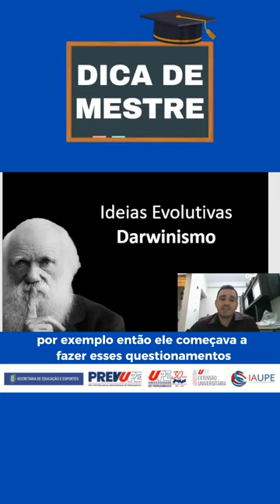BIOLOGIA - DARWINISMO - PREVUPE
Ideias evolutivas de Darwinismo. Acompanhe mais uma Dica de Mestre.
Prof. Edmaylsonn Joia

O Pré-Vestibular da Universidade de Pernambuco (PREVUPE) é uma atividade de extensão universitária, na modalidade Programa, instituído nos termos da Resolução CEPE nº. 066/2019. Tem como principais objetivos: preparar os estudantes e egressos de escolas públicas para o ingresso no Ensino Superior, por meio da oferta de um curso preparatório para o Enem, SSA e demais processos seletivos, buscando nivelar seus conhecimentos, fortalecer suas habilidades e competências nos diferentes componentes curriculares do Ensino Médio, bem como promover a formação docente. Em 2022, contamos com 43 polos distribuídos por 39 municípios do Estado de Pernambuco. As aulas foram ofertadas no formato presencial.
O PREVUPE é uma atividade realizada em conjunto pela Pró-reitoria de Extensão e Cultura da UPE (PROEC), pelo Instituto de Apoio à Universidade de Pernambuco (IAUPE) e pela Secretaria de Educação e Esportes de Pernambuco (SEE-PE), que é a financiadora integral do programa.